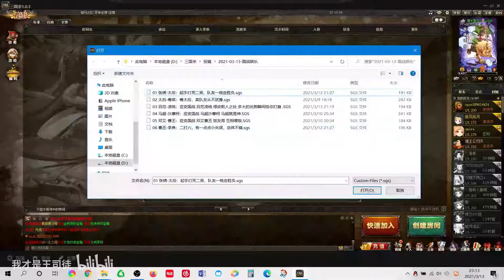【王司徒解说三国杀】国战娱乐，葡萄美酒毒计生 20210315